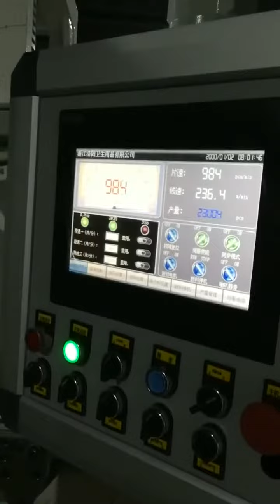Ultra high speed Kn95 built-in mask body making machine, 1000pcs per minute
Fully automatic face mask machine applied to kn95 built-in mask body making, or 3D kn95. If Kn95 built-in mask, it should equip with ear loop welding machine and edge sealing machine.

Want more:
Skype:Ken94123

face mask machine
mask body making
high speed machine
machine manufacturer